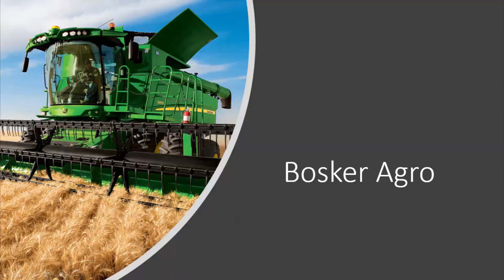Tarwe bemesten met Vredo VT4546 | Loonbedrijf Sportel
In deze video is te zien hoe de mest op de lichte grond werd uitgereden door loonbedrijf sportel met hun Vredo VT4546. De mest werd uit een basin gepomt aan de andere kant van het dorp.